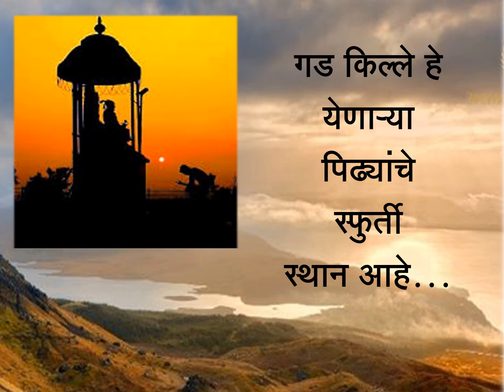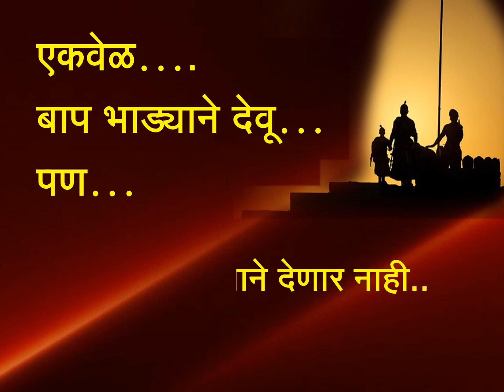Gad kille/मावळ्यांनो गड राखा/Privatization of fortresses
राज्याचे गड...महाराष्ट्राची शान आहे..
ती आम्ही अपवित्र होऊ देणार नाही..
गडाचे खाजगीकरण होऊ देणार नाही...
महाराष्ट्र सरकारचा  जाहीर निषेध ...!!